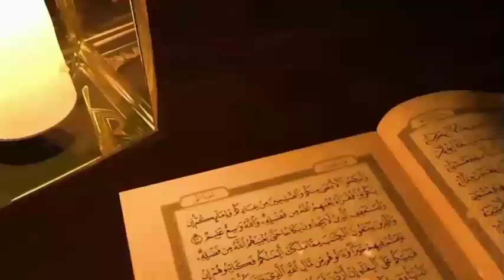best speach qari ilyas madni sahb agar kamyab hona chahtay ho to Mera dard e Dil zaroor sun lo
qari biniameen abid sahb new best Hamad o naat vs qari Abdul razaq Tahir sahb mudassar majeed Islami
biniameen abid sahb my waldain pr qais kion Kia mudassar majeed Islamic center havali lakha
dally life Islamic videos
biniameen abid sahb my parcha kion katvaya
funny videos
amazing videos
interested interview
Imran khan
ghustakh e rasool ki saza india mn ghustakhi kion ki shaikh akram zahid sahb mudassar majeed islamic

nikah ki barkat nikah mn jaldi kro shaikh akram
zahid sahb mudassar majeed islamic center havali
shaikh
akram
zahid
sahb
shaikh akram zahid sahb
nwe speach
new byan
amazig speach
best taqreer
zakir nayak
tousef u rahman sahb
molana jurjas ansari sahb
professor abdulrazaq sajid sahb
yousaf passrouri sahb
punjab pakistan
imran khan
shahbaz shrif
nawaz shrif
jhangir tareen
subtain shah naqvi sahb
taimoor pardesi
ali ahmad awan
qasim ali shah
shaikh atif ahmad
long life pakistan
pak vs india
saoudi arabia
amanat dari k inaam
nasir madni
mudassar majeed islamic center havali lakha okara punjab pakistan asia world
world cup
muhmmad akram zahid sahb
new emergency  you turn
ertgural ghazi
osman ghazi
makkah madina saoudi arabia ahle hadis
muhmmad ali mirza jehlmi
perfect  videos
shaikh ashraf shahzad salfi sahb new speach humsay k haqooq waldain sy mubhat mudassar majeed islamic center havali lakha
shaikh ashraf shahzad salfi sahb
new speach
new nyan
new taqreer
viral videos
shahzad salfi ashraf
haqooq
padosi k haqooq
amaizing speach
sad byan
allama ahsan elahi zaheer
allama ibtsaam elahi zaheer
makkah
madina
havali lakha okara
punjab
pakistan
asia
india saoudi arabia
united state amErica
new zeeland

viral video
cricket  match
football match
nawaz sharif vs imran khan
mudassar majeed
osman
usman ghazi
ertugural ghazi
prizaad
medan e mehshar sohail ahmad shakir sahb okara by mudassar majeed islamic center punjab pakistan
new speach
new byan
new taqreer
sohail shakir sahb
hashar ka din
mehshar ka medaan
amazing speach
viral video
funny video
famous videos
love is life
janat k nazaray
 janat k darwazy
okara
punjab
pakistan
asia
makkah
madina
imran vs shahbaz
ahleh hadis
ahleh sunnat
mudassar majeed
mudassar majeed islamic center havali lakha
sad speach